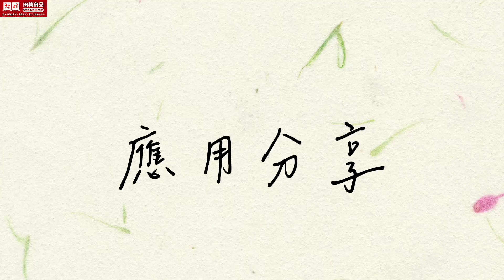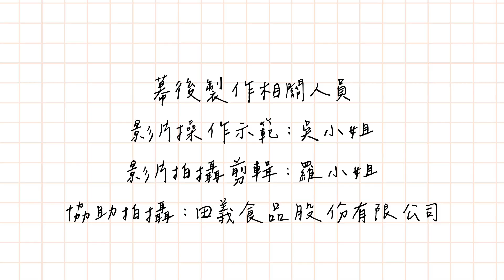奶酥抹醬粉-四季春茶風味(C013M-FSS)：製作◆田義食品◆Premix powder maker